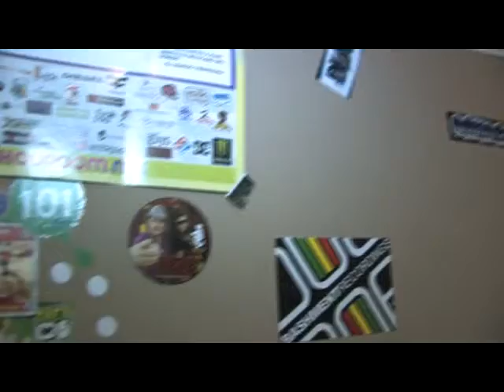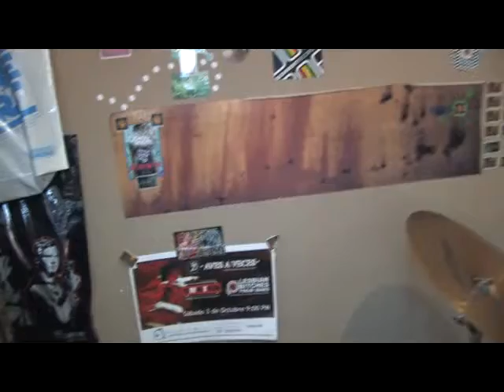survival music guide 6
Enrique Serrano Baterista de Manimal nos enseña tips basicos para bateria